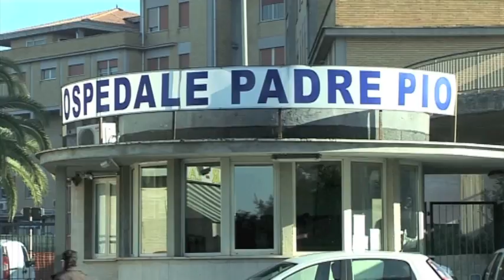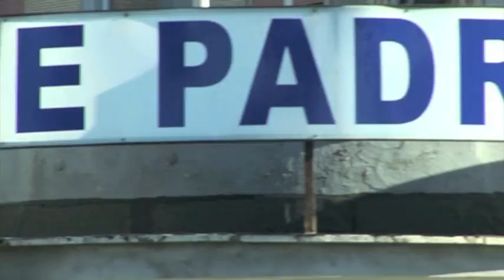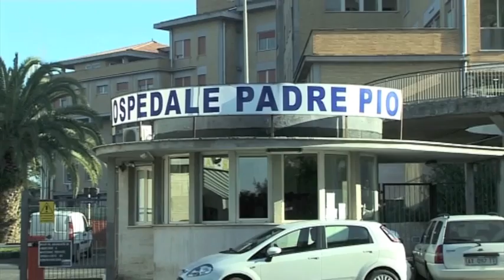Sani e salvi ?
Zone TV incontra il "Comitato cittadino per la difesa della salute pubblica" di Bracciano, in attesa della risposta del TAR del Lazio sulla questione relativa alla possibile "trasformazione" dell'Ospedale di Bracciano in Assistenza infermieristica con il decreto 80.

videomaker Luca Tedesco
reporter Daniele Coltrinari

10 Novembre 2011
durata 4'